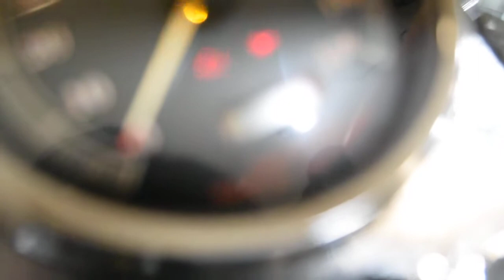2003 Harley-Davidson Road King | Used motorcycle for sale at Monster Powersports, Wauconda, IL